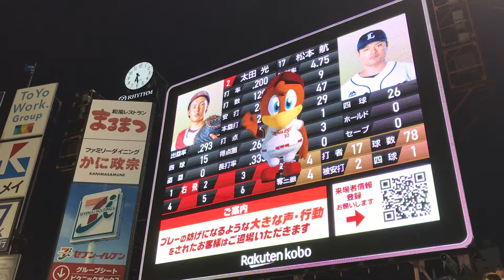#8 辰己涼介 登場曲(2020得点圏)「Back to Back」(Da-iCE)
肩の力抜いて…

た！
つ！
み！